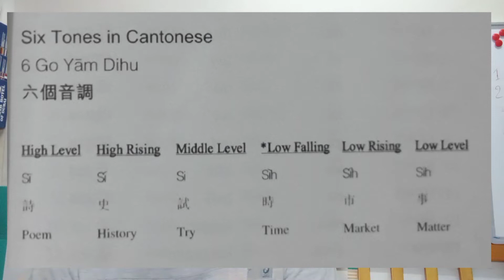Basic Cantonese Tutorial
This video is created for those who wants to learn basic Cantonese, especially to my fellow OFW here in Macau and HK.

Sorry for the blurred materials in my video that is the only guide I have.

God bless!